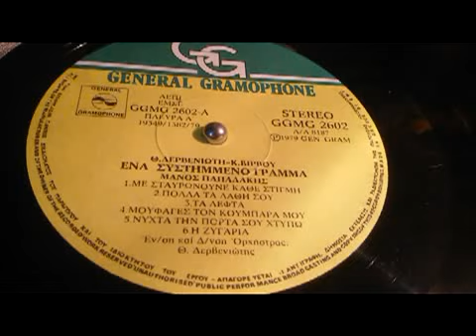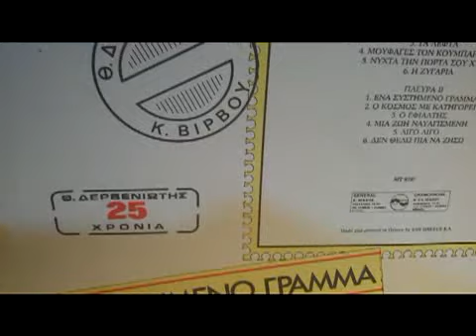ΠΟΛΛΑ ΤΑ ΛΑΘΗ ΣΟΥ ΜΑΝΟΣ ΠΑΠΑΔΑΚΗΣ